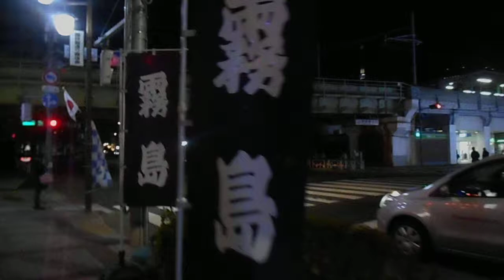DSCN6069クリスマス20180112両国駅前